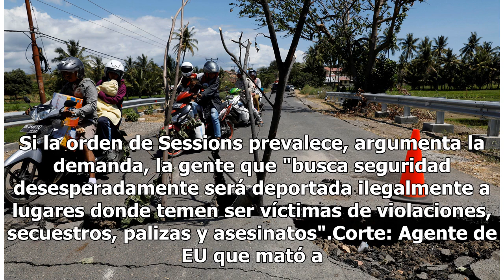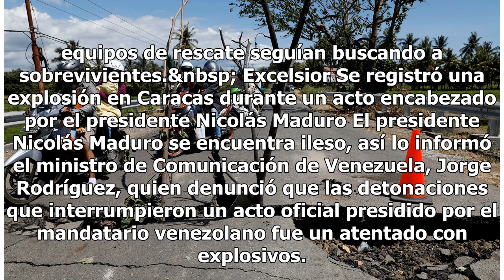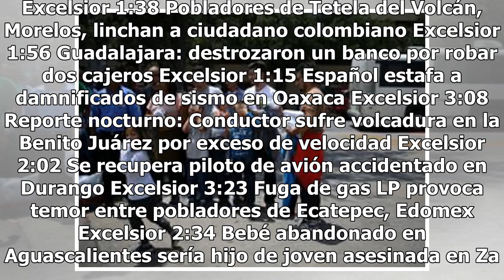ACLU demanda a gobierno de EU por negar asilo a inmigrantes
La Unión Americana de Libertades Civiles demandó este martes al gobierno de Estados Unidos por tratar de evitar que inmigrantes soliciten asilo con argumentos de violencia pandilleril y doméstica en sus países de origen. La querella de la organización conocida por sus siglas en inglés como ACLU pide...